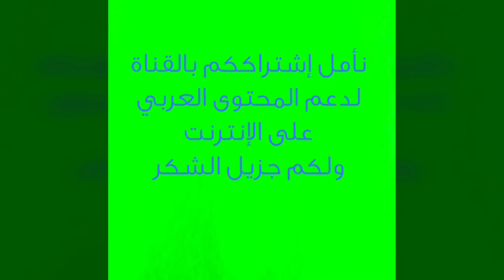التعريف برطب نخلة السِّلَّج من تمور منطقة الرياض المشهورة - م منصور المحمدي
قناة خدمات النخيل - م منصور المحمدي - مزارع طيبة إخوان
Palm Services Channel - Eng. Mansour Al-Mohammadi - Taibah Brothers Farms

مجموعة مزارع طيبة إخوان  للتمور العضوية بالمدينة المنورة ترحب بكم أجمل ترحيب :  ننتج تمور المدينة , عجوة المدينة والصفاوي والعنبرة وروثانة المدينة وبرني المدينة وغيرها من أصناف تمور المدينة ونقدم خدماتنا للمصانع والشركات ومحلات التمور والأفراد ونوصل للمنزل لجميع المناطق داخل المملكة وكذلك نوصل لجميع الدول،  تمور صحية عضوية ١٠٠ ٪؜ ، Organic ، مسجلة لدى شركة توثيق الأولى للاعتماد الزراعي ومسجلة لدى وزارة الزراعة برقم FA063/SA وبرقم FA064/SA  خالية تماماً من المبيدات والأسمدة الكيميائية ، فرصة حقيقية لمن يرغب بتمور مميزة بالطعم والتوثيق الرسمي. جودة مضمونة وأسعار منافسة بإذن الله وتمورنا من مزارعنا بالمدينة المنورة وحاصلة على شهادة جودة التمور السعودية ومزارعنا عضو بالجمعية السعودية للزراعة العضوية  SOFAومتخصصون بعجوة المدينة العضوية الفاخرة. يتم تعبئة تمورنا بالمصنع وفق ضوابط هيئة الغذاء والدواء السعودية SFDA وشهادة سلامة الغذاء الدولية  HACCPوشهادة جودة إدارة سلامة الغذاء الدولية ISO22000 وشهادة متاجر التجزئة البريطانية لسلامة الغذاء الدولية BRC FOOD .
المنتجات العضوية : ‏ هي المنتجات الصحية التي تعتمد على أساليب الزراعة الطبيعية ، الخالية من المبيدات والأسمدة الكيميائية والمياه المعالجة والعناصر المعدلة وراثيا والمعتمدة من جهات التوثيق الرسمية والتي تعتمد على معايير واتفاقات دولية وتحافظ على صحة الإنسان وصحة البيئة يسعدنا زيارتكم لموقعنا - وندعوكم لتذوق طعم التمور الطبيعية وتلبية طلبكم من تمور المدينة ، عجوة المدينة ، عنبرة ، صفاوي.
 العجوة :
من ضمن خدمات مزارعنا نقدم من خلال قناة خدمات النخيل ما يتوفر لدينا من تجارب ومعلومات عن زراعة النخيل وتجارب المزراعين بالمدينة المنورة ونرحب بالتجارب الناجحة والمعلومات الموثقة من جميع دول العالم ونسأل الله أن يجعل في ذلك علماً ينتفع به.

Peace, mercy and blessings of God be upon you:
Taibah Brothers Group for Organic Dates in Madinah welcomes you to the most beautiful welcome: We produce Medina dates, Ajwa Al Madinah, Safawi, Amber, Ruthhana Al Madina, Bani Al Madinah and other varieties of Medina dates. We provide our services to factories, companies, date stores and individuals, and we deliver home to all regions within the Kingdom as well as deliver to all countries, healthy dates 100% organic ؜, Organic, registered with Tawtheeq Al-Oula for Agricultural Accreditation and registered with the Ministry of Agriculture with the number FA063 / SA and the number FA064 / SA completely free of pesticides and chemical fertilizers, a real opportunity for those who want dates with distinct taste and official documentation. Guaranteed quality and competitive prices, God willing, and our dates One of our farms in Madinah and holds a certificate of the quality of Saudi dates. Our farms are a member of the Saudi Society for Organic Agriculture (SOFA). Our dates are packed in the factory according to the controls of the Saudi Food and Drug Administration (SFDA), the HACCP international food safety certification, the ISO22000 international food safety management quality certification, and the BRC FOOD international retailer certification.
Ajwa:
Ajwa al-Madina a luxury, al-Madina ajwa a large, al-Madina ajwa is a medium, al-Madina ajwa i a small , al-Madinah ajwa with a special of 2 kg, a-Medina Ajwa with a special 5 kg, a-Medina Ajwa is an 8 kg carton.
Among the services of our farms, we offer through the palm services channel what we have in terms of experiences and information about date palm cultivation and farmers' experiences in Medina. We welcome successful experiences and documented information from all countries of the world, and we ask God to make this a science that can benefit from it.